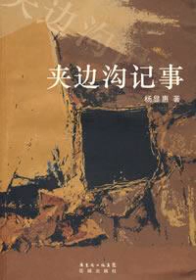夹边沟记事 004